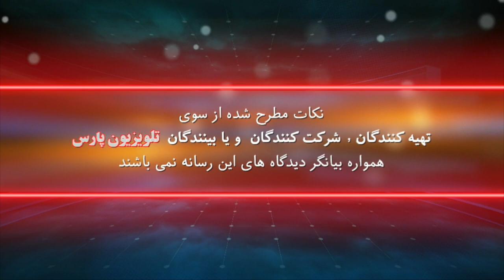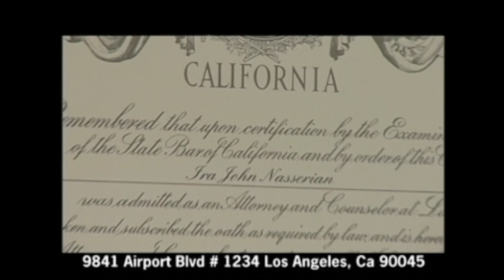مهاجرت با دکتر ایرج ناصریان